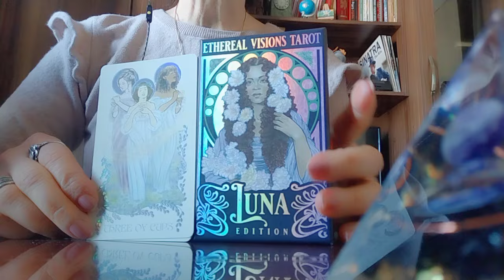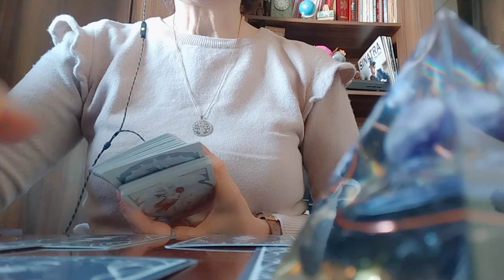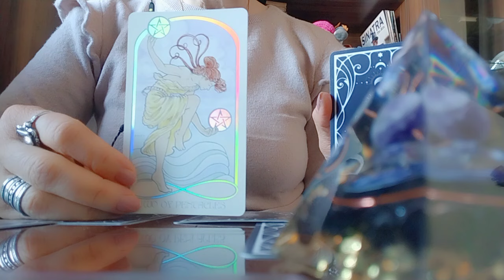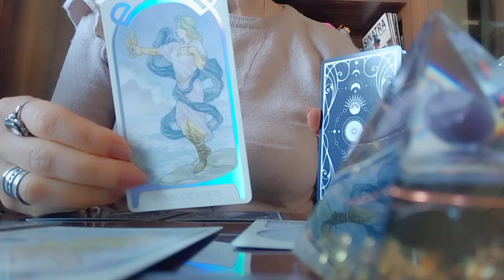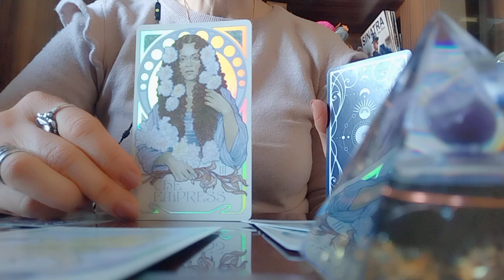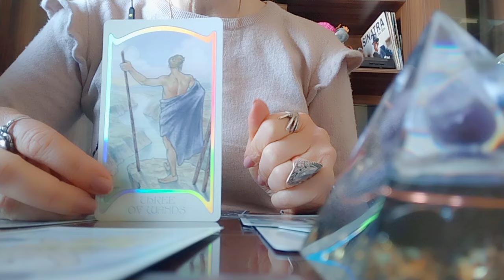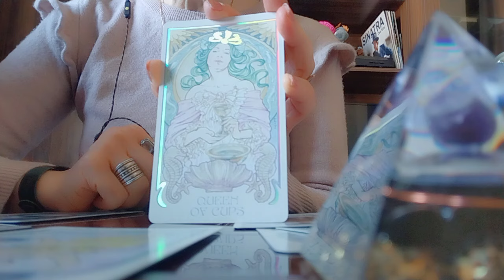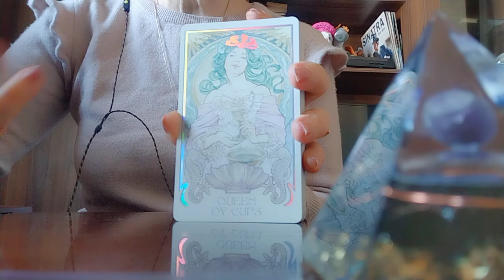ტაროს თვალით დანახული ოქტომბერში მოსალოდნელი მშვენიერი სიახლეებით, პოზიტივებით და გამარჯვებებით!✨🌟💃